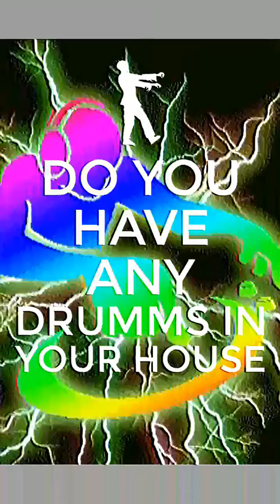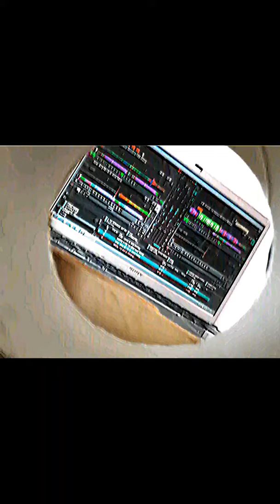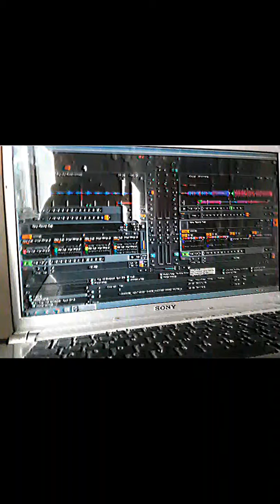Psy Trance mix 2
DJ. ZTS